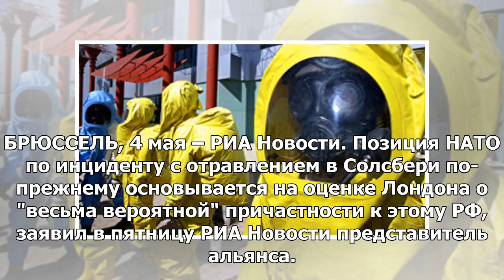Позиция НАТО по Солсбери по-прежнему основана на оценке Лондона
БРЮССЕЛЬ, 4 мая – РИА Новости. Позиция НАТО по инциденту с отравлением в Солсбери по-прежнему основы...